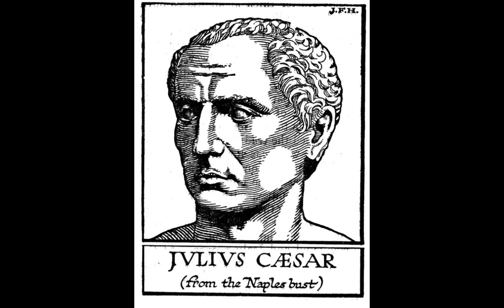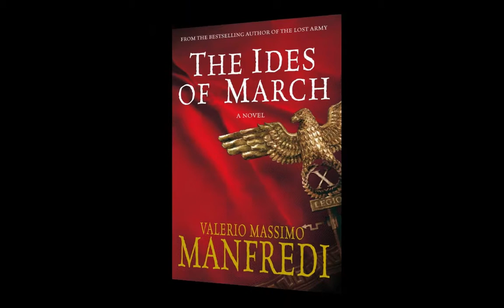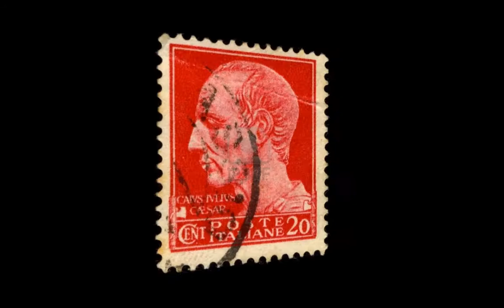Favorite Art Subjects - Julius Caesar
I've always been fascinated by ancient Rome.  It was no doubt a terrible time to live, and yet I'm drawn to every work of non-dfiction I can find on the subject, as well as the many series of novels with their continuing heroes, and even giant picture books.  Same way for movies and television.  Set up my time period and I will watch slavishly.  So it surprised me when I started to look for fine art featuring Caesar, only to discover that while his image may appear on several hundred finely crafted busts, the legitimate classic paintings are in short supply.  Except, of course, for his death at the hands of the Senate.  Caesar's "Ides of March" and subsequent hacking at the hands of Brutus and his friends has obviously inspired many an artist.  You will see slash scene after slash scene, covered from almost every angle.  I managed to fill in the gaps with a few battle scene art pieces, and a few of Caesar's Triumph in Rome, then ended with the gang murder.  Enjoy.  Music is "Days of Ancient Rome," written by Gerard Joling.